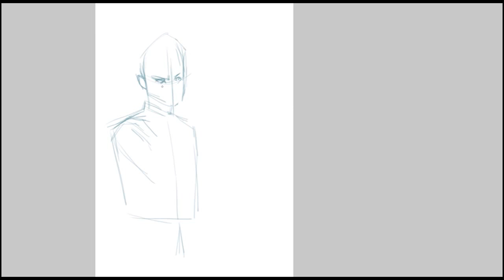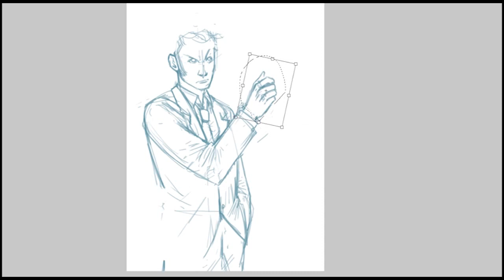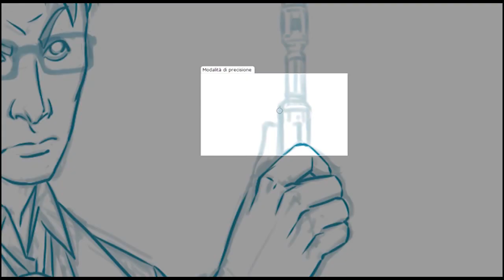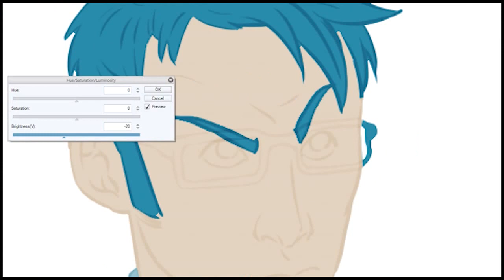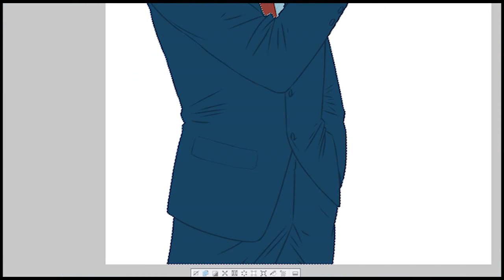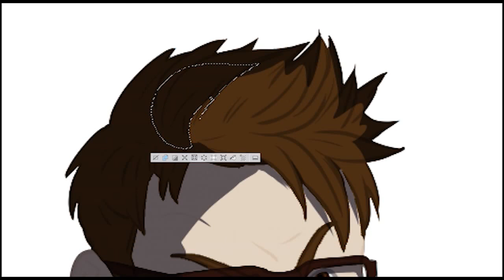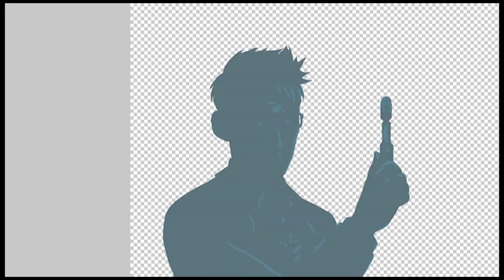Tenth Doctor - Doctor Who | Digital coloring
A speed up doctor Who fan-art starting from the sketch to the final colors!

You can find the final piece on my social pages!